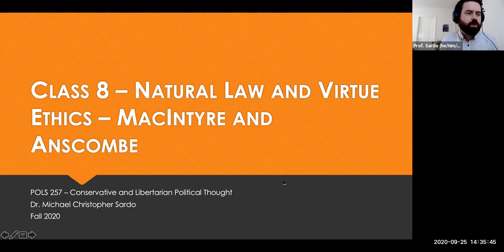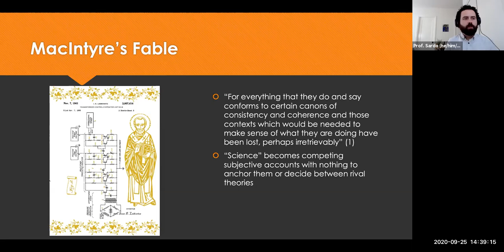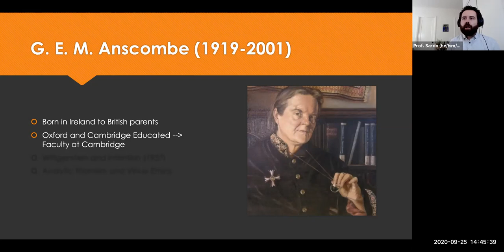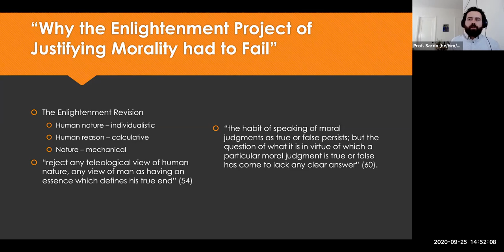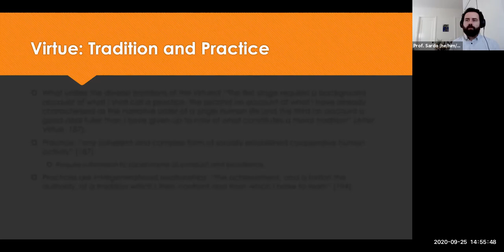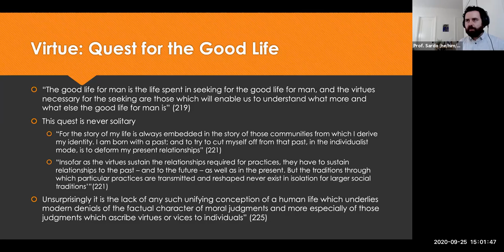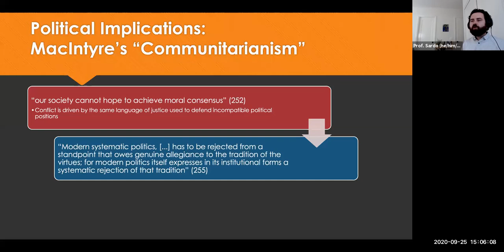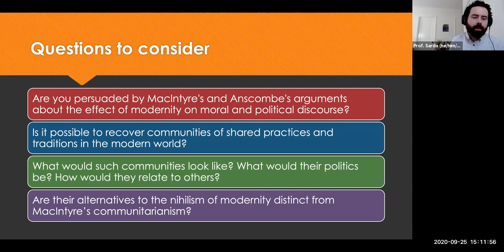Pols 257 Class 8 - MacIntyre, Anscombe, and the Argument from Virtue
Class 8: MacIntyre’s and Anscombe’s Turn to Virtue
• Describe the dilemma of modern morality according to MacIntyre
• Explain and evaluate MacIntyre’s defense of Thomistic virtue ethics
• Describe and Evaluate Anscombe’s critique of modern moral philosophy
• Explain the natural law defense of chastity

Required Reading:
• MacIntyre, Alasdair. (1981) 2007. After Virtue: A Study in Moral Theory. Third. Notre Dame: University of Notre Dame Press, selections (Moodle)
• Anscombe, G. E. M. (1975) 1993. “Contraception and Chastity.” In Why Humane Vitae Was Right: A Reader, edited by Janet E. Smith, 121–46. San Francisco: Ignatius Press. (Moodle)

Supplemental:
• Anscombe, G.E.M. 1958. “Modern Moral Philosophy.” The Journal of the Royal Institute of Philosophy 33 (124): 1–19. (Moodle)